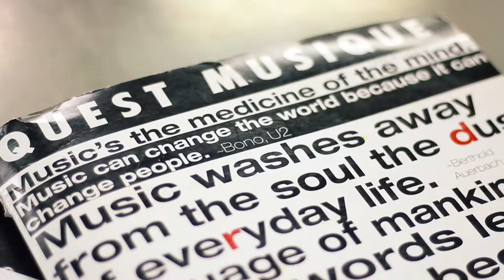GABRIELLE WIEBE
Dans le cadre des célébrations entourant les festivités du 50e anniversaire des ÉFM, nous sommes heureux de vous présenter la dernière vidéo de notre série: témoignages. En vedette en novembre : Gabrielle Wiebe de l'École Marie-Anne-Gaboury qui nous parle du programme de mentorat.